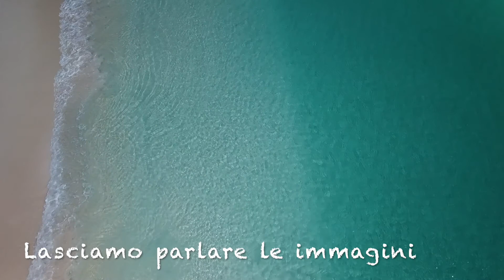Escursioni ai Caraibi-Barbuda Island l'Isola più bella al Mondo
Pink Sand Beach ,la spiaggia rosa di 20 Km di lunghezza, creata da piccolissime conchiglie rosa
ANTIGUA ISLAND WITH YOUR ITALIAN GUIDES MELANIA AND ROBERTO DI ANTIGUA + 39 AND BARBUDA + 39 FOR 10 YEARS WE HAVE LIVE IN ANTIGUA AND ORGANIZE IN MINI-VAN or BOAT, EXCURSIONS AND TOURS CREATED AND DESIGNED FOR YOU ...
 For direct contact
WhatsApp cell. FACEBOOK "ANTIGUA + 39TOUR" TO FIND OUT MORE about our PERSONALIZED excursions min.2 max 6 people that we will pick up directly from the hotel
1) Complete tour of Antigua, nature, history, beaches and swimming with giant stingrays, a full day with lunch and drinks included, beach t-shirts, masks, lumbar lifebuoys, all-inclusive rock shoes, at the end of which you will have free photo-video- filming with the drone- a photo album that we will send to your email with WE-transfer
 2) Complete tour of Antigua without swimming with the stingrays, where we visit multiple beaches or the historical part of English Harbor-Nelson's Dokyeard.
3) Complete tour of Antigua with turtle bath
4) Day tour to Barbuda Island by ferry or plane for those suffering from seasickness.
 5) Tour to Barbuda Island by e-bike electro-assisted bicycles
6) 2/3 days tour in Barbuda Island with overnight stay in Guest-house
7) 4/8 0re e-bike tour of Antigua customized routes based on skills and needs.